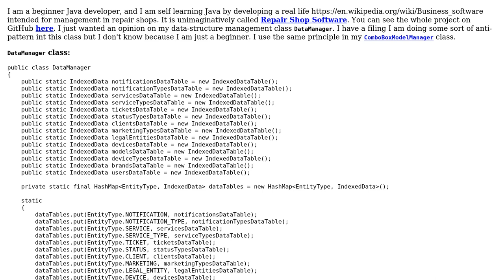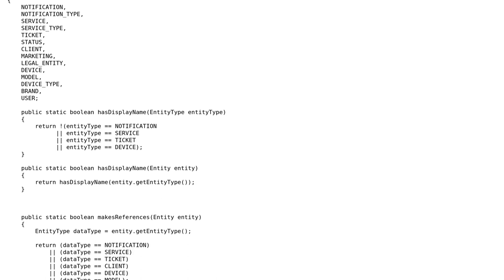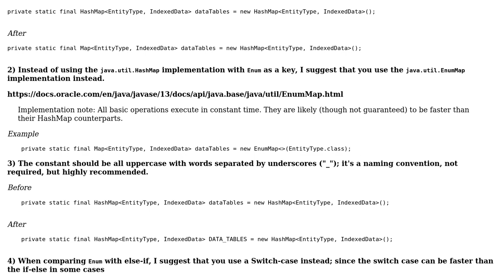Data structure manager implementation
With thanks & praise to God, and with thanks to the many people who have made this project possible! | Content (except music & images) licensed under CC BY-SA | Music | Images & others | With thanks to user Zoran Jankov user Doi9t and the Stack Exchange Network Trademarks are property of their respective owners. You are responsible for your own actions.